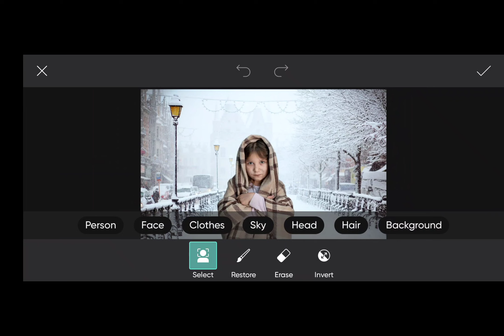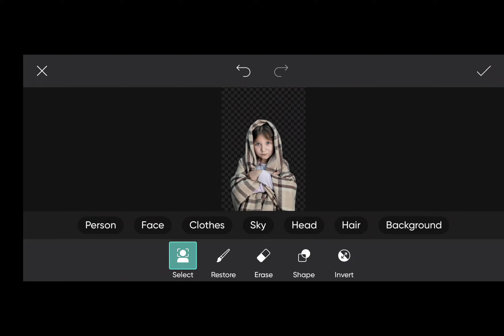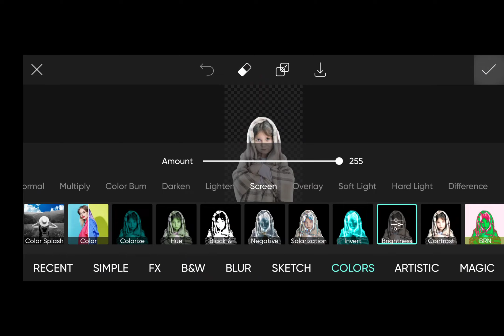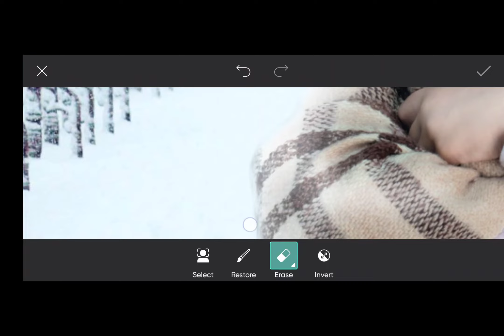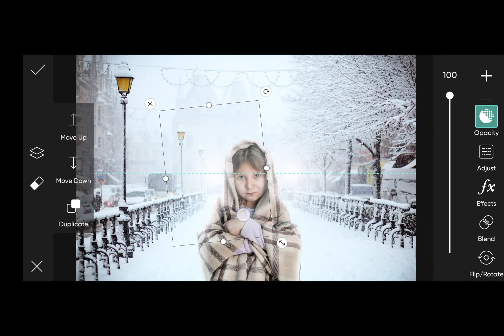how to match subject with Background in PicsArt Mobile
Match subject with Background in PicsArt Mobile | background change in PicsArt | Speed Editing

in this video I edited the photo in PicsArt Mobile app